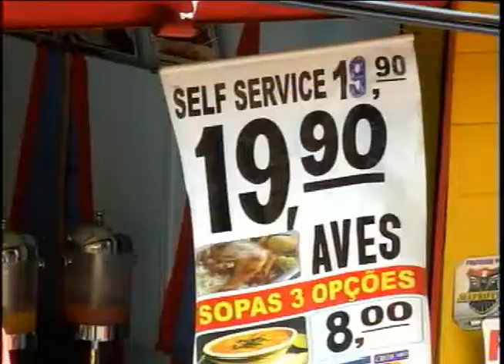Comer fora de casa em Manaus está mais caro e pessoas buscam opções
O maior terminal privado de abastecimento de combustíveis do Norte do país entra em operação nesta sexta-feira na cidade de Itacoatiara. O porto deve acabar com o problema de desabastecimento na região principalmente na época de seca dos rios.

Repórter
Karem Machado

Imagens
Roberto Araújo